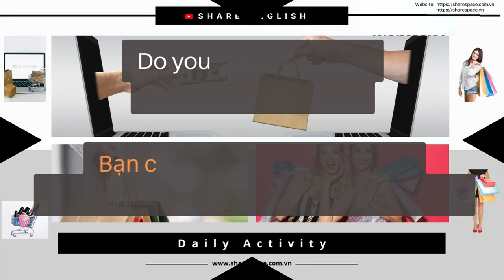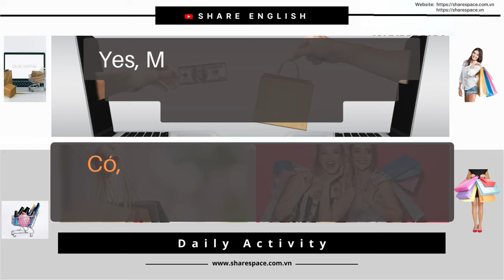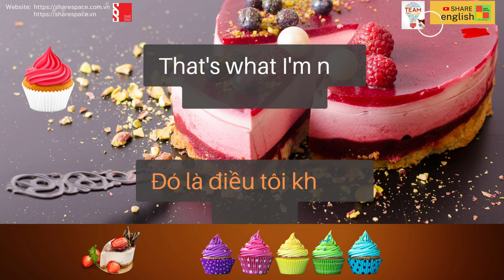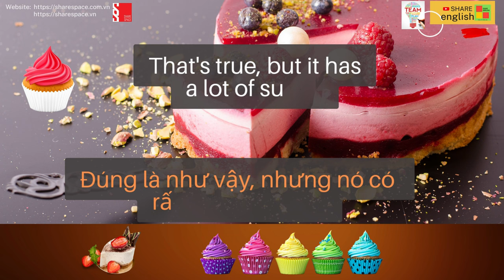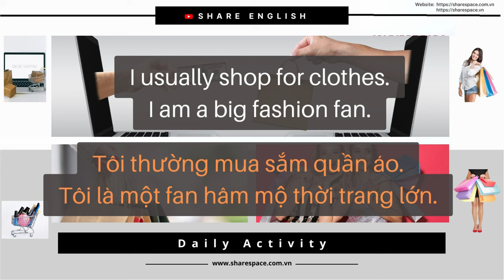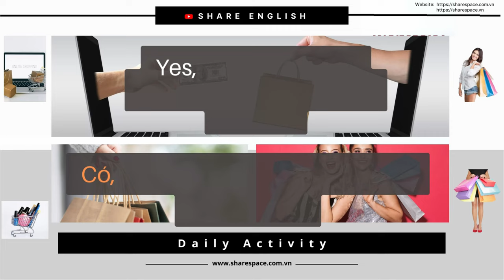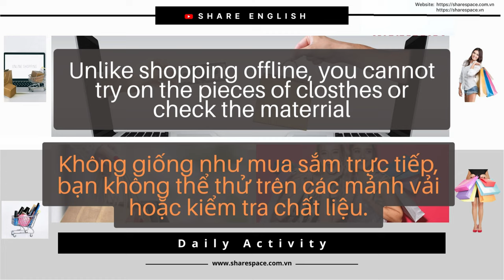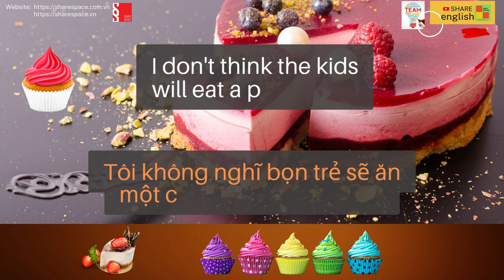Đàm thoại tiếng anh hàng ngày - Shopping